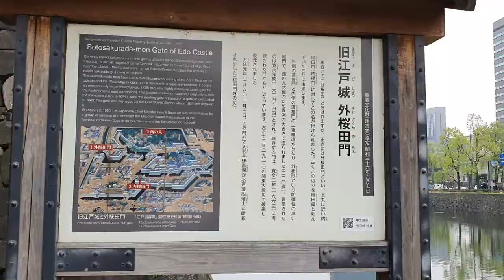일본 도쿄 에도성에 있는 고려문 비석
도쿄 에도성 입구에 고려문이란 비석은 일본과 고려가 얼마나 관계가 깊었는지 알수있다
삼성S10장비를 이용해서 일본 도쿄를 자유여행으로 세상속을 걷다.
아침 공기가 참 상쾌하다